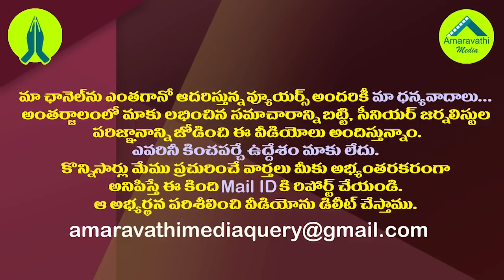జగన్ పై చంద్రబాబు రాయలసీమ వ్యాఖ్యలు బూమేరాంగ్| Chandababu Campaign Against Jagan to Backfire on Him